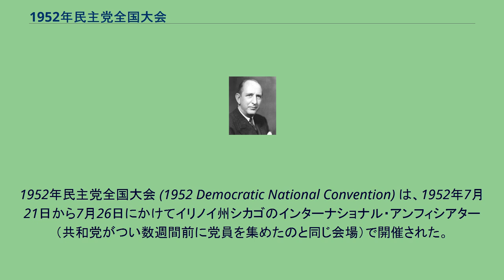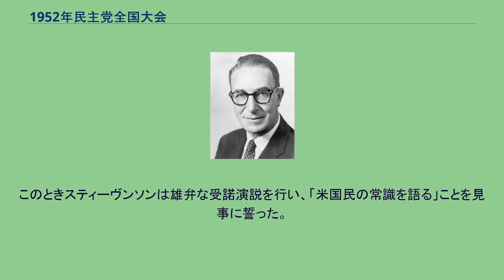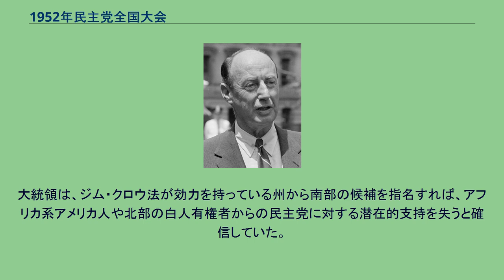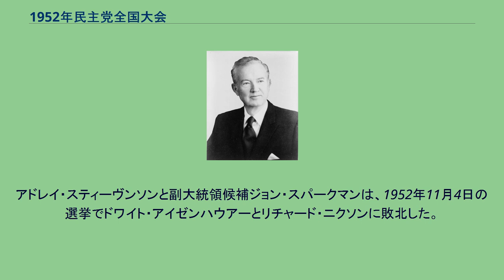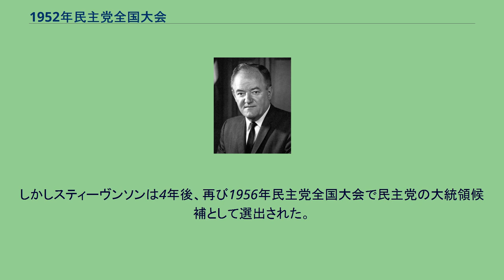1952年民主党全国大会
1952年民主党全国大会 (1952 Democratic National Convention) は、1952年7月21日から7月26日にかけてイリノイ州シカゴのインターナショナル・アンフィシアター（共和党がつい数週間前に党員を集めたのと同じ会場）で開催された。
4人の主な候補が、指名を獲得すべく立候補した。
テネシー州のエステス・キーフォーヴァー上院議員、イリノイ州のアドレイ・スティーヴンソン知事、ジョージア州のリチャード・ラッセル上院議員、及びニュー・ヨーク州のW・アヴェレル・ハリマンである。
自身は出馬しないと主張していたスティーヴンソン知事は、代表を歓迎する演説をするよう依頼された。
彼が機知に富んだ勇ましい演説を続けたことから、その主張にもかかわらず、支持者らは彼を指名する運動を再開した。
イリノイ州代表団の「ボス」であるジャック・アーヴィーとの会合の後、スティーヴンソンはついに指名立候補者に加わることに同意した。
北部や中西部における他の有力州出身の党のボスらは、直ちに支持者となった。
キーフォーヴァーは最初の投票で首位を占めたが、指名獲得に必要とされる得票数を大きく下回った。
スティーヴンソンは徐々に勢力を増し、3度目の投票で候補者に指名された。
そして、全国大会はスティーヴンソンの伴走候補として、保守派で人種隔離主義者のジョン・スパークマン上院議員（アラバマ州）を選出した。
このときスティーヴンソンは雄弁な受諾演説を行い、「米国民の常識を語る」ことを見事に誓った。
民主党候補者 下表は、投票結果をまとめたものである。
各候補は各投票での最高獲得票数に基づいてまとめられ、いずれかの回の投票で20票以上を獲得した候補のみが掲載されている。
1952年民主党全国大会は民主・共和両党にとって、大統領指名候補者を選出するために複数回の投票を要した、最後の大会であった。
キーフォーヴァーは1度目の投票後、大部分の代表を獲得したが、トルーマン大統領がスティーヴンソンに味方して戦いに加わった。
トルーマンは、出馬を辞退してスティーヴンソンを支持するようハリマンを説得することによって、対立するキーフォーヴァーとラッセルへの支持に先んじた。
大統領は、ジム・クロウ法が効力を持っている州から南部の候補を指名すれば、アフリカ系アメリカ人や北部の白人有権者からの民主党に対する潜在的支持を失うと確信していた。
スティーヴンソンは、3度目の投票で指名された。
この大会は民主・共和両党にとって、大統領指名候補者を選出するために複数回の投票を要した、最後の指名大会であった。
民主党は強力な国防、ソ連に対する集団安全保障、多角的軍縮、タフト＝ハートリー法の廃止、少数民族の雇用機会均等、老人・児童・盲人及び身体障害者への公的扶助、学校給食計画の拡大を支持し、人種差別と引き続き戦う姿勢を示した。
アドレイ・スティーヴンソンと副大統領候補ジョン・スパークマンは、1952年11月4日の選挙でドワイト・アイゼンハウアーとリチャード・ニクソンに敗北した。
しかしスティーヴンソンは4年後、再び1956年民主党全国大会で民主党の大統領候補として選出された。